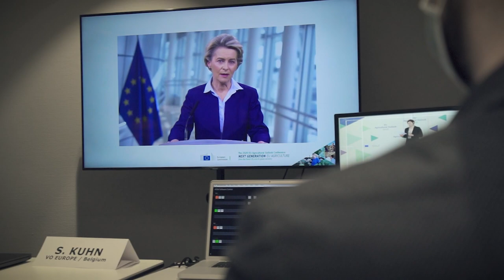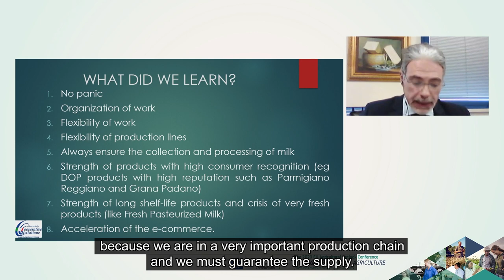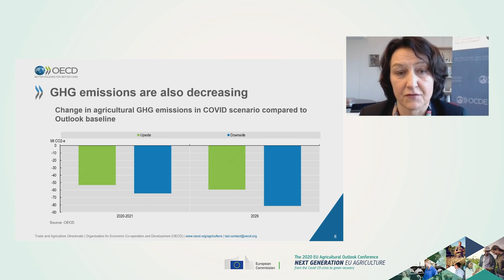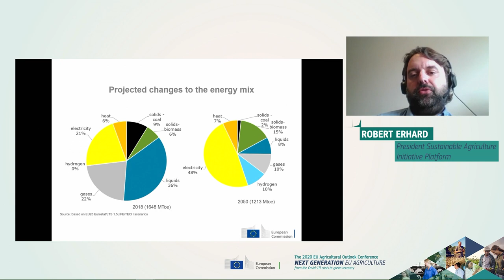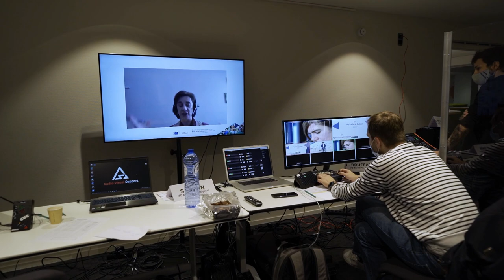2020 Agricultural outlook conference – Highlights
Watch the video highlights of the 2020 edition of the yearly Agricultural outlook conference, organized by the European Commission on 16 and 17 December 2020.